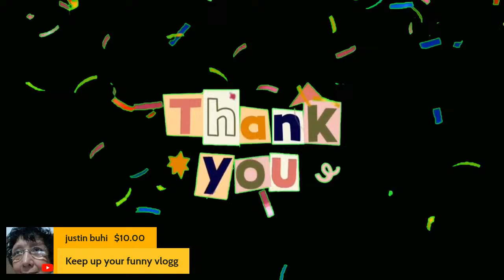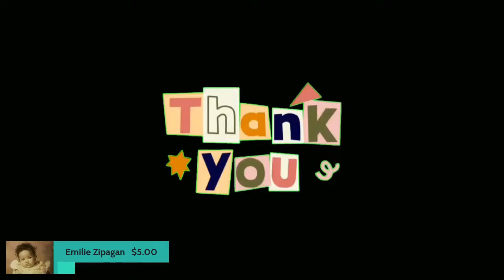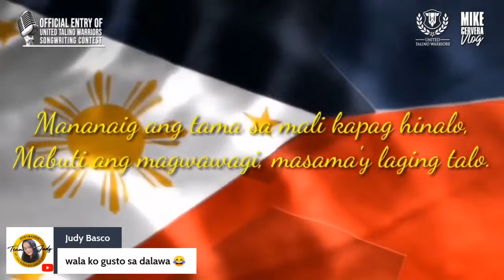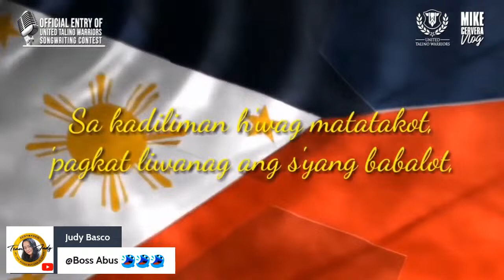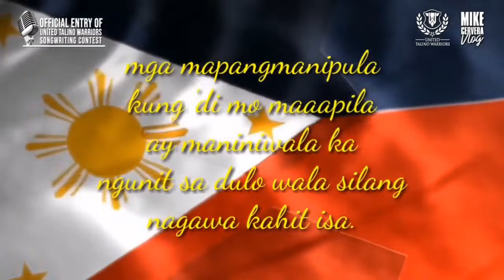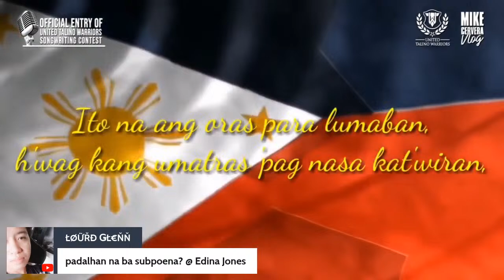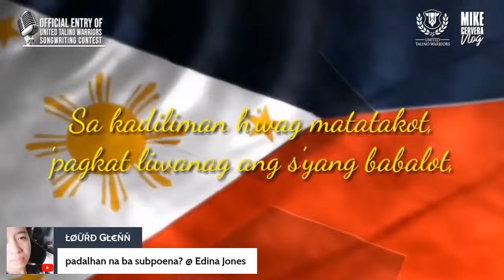Mike velarde vs pastor quiboloy?!